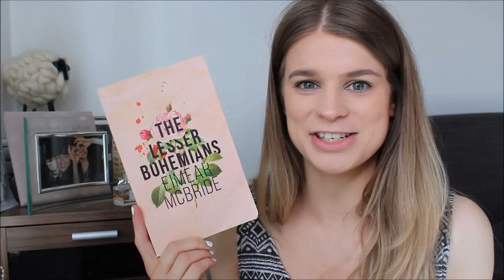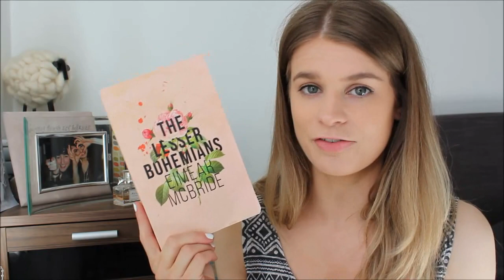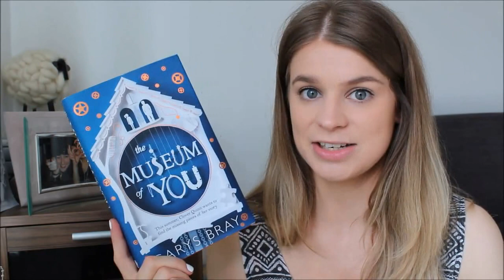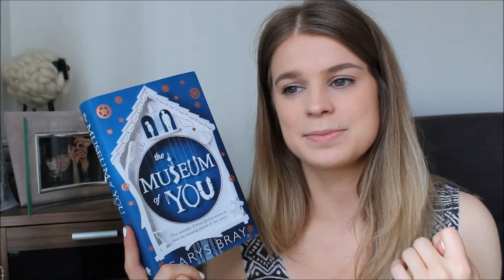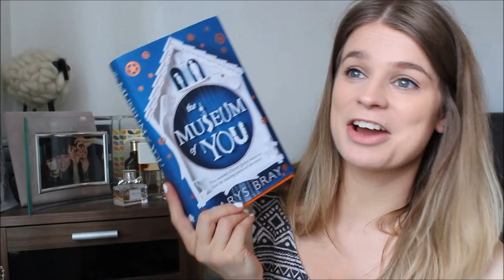Reading Wrap Up | June 2016 PART 2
I didn't finish many books in the second half of June...whoops! Click [CC] for subtitles!

~Books Mentioned~